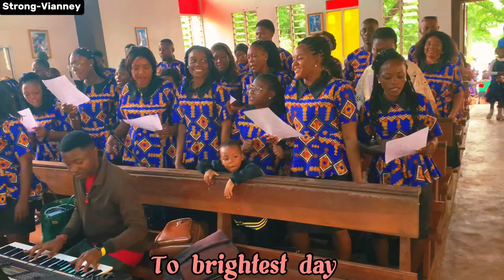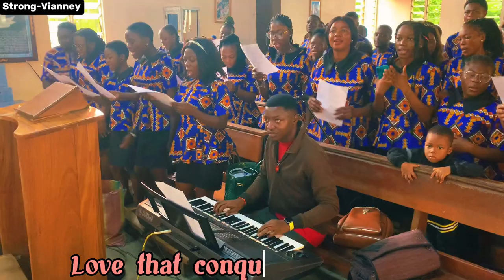Great Victor | Sir Jude Nnam | Directed by Miriam for the St. Andrew Parish Choir, Muea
Joint Choirs of the St. Andrew Parish, Muea sing Great Victor (highlife) by Jude Nnam during their uniform launch